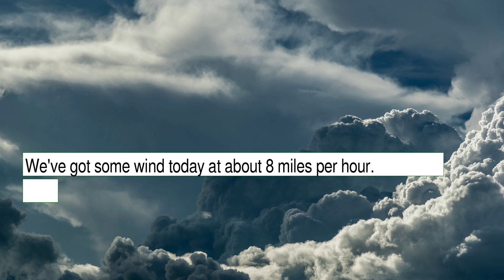Weather Forecast for Monday December 20, 2021 in Philadelphia, PA